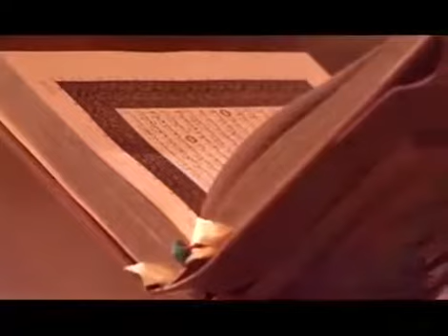16 июня 2017 г.